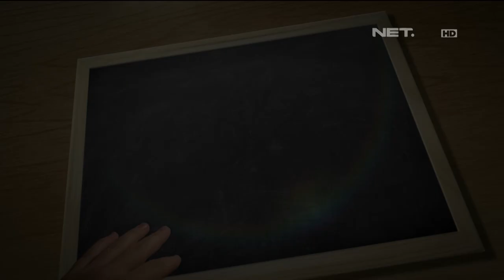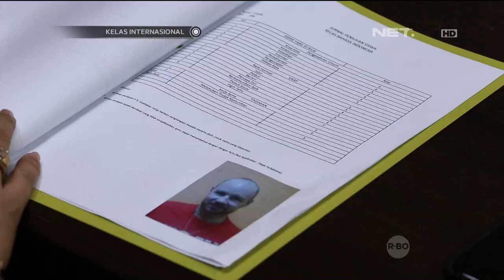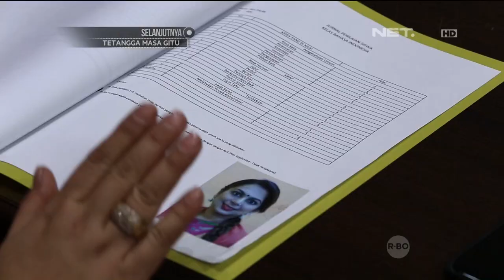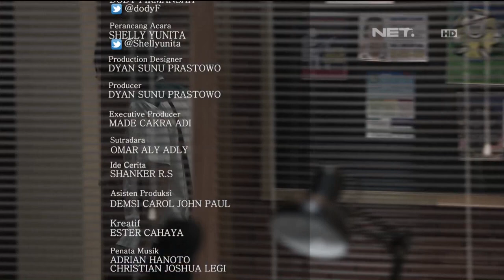Kelas Internasional - Episode 89 - Evaluasi Part 3/3